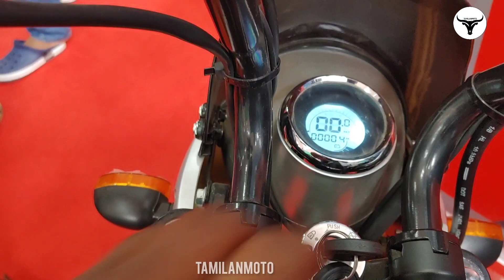குட்டி வண்டி - TEDI PUG - Low Budget Electric bike | Tamilanmoto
Basic Multimeter

OBD Tool

Voltmeter & Ammeter

BS 6 OBD Cable

Tata 12V 5Amp Battery at 1199

Chain Splitter

Eastman Impact Tool